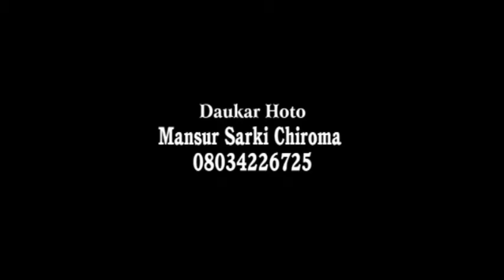AIKIN LAFIYA DA HAKKOKIN DA KE KAN MA'AIKATAN LAFIYA (Sheikh Muhammad Bn Usman)_Jawabi Daga Malamai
JAWABI DAGA MALAMAI WANDA AKE GABATAR DA LACCA A MAKARANTAR S.A.S_ MALAMI MAI GABATAR DA LACCA  Sheikh Muhammad Bn Usman
20 Ramadan 1442.AH (2021)